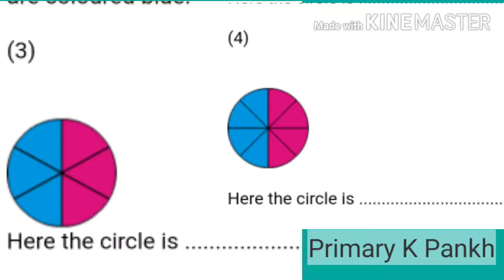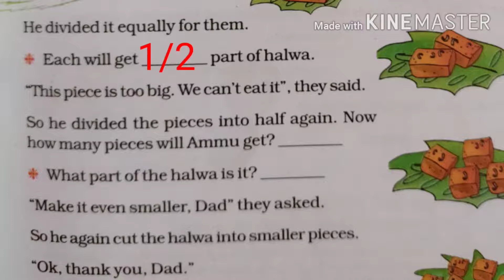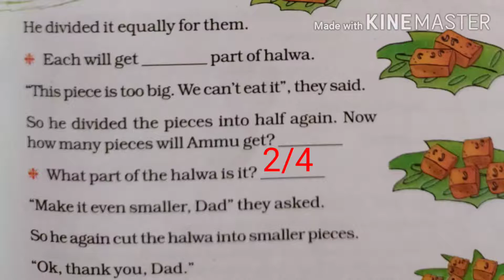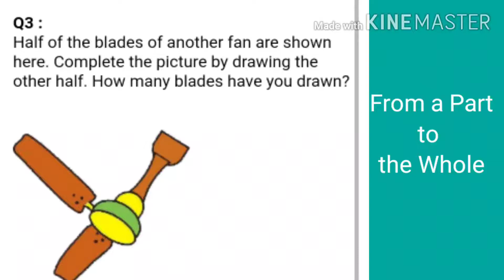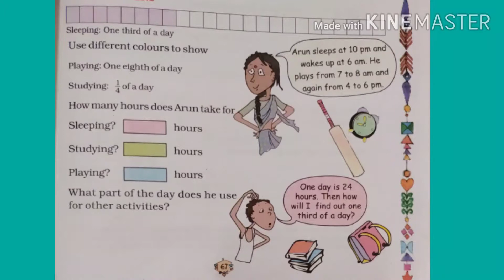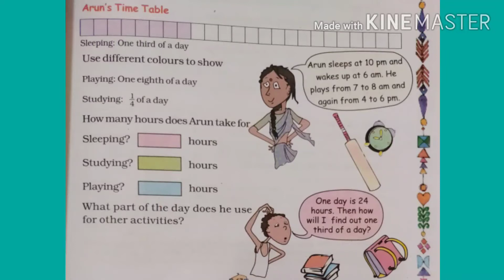Parts And Wholes (Practice Time) Solved textbook questions for Class-5 By: Tarkeshwar Pandey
Parts And Wholes
Practice Time
Solved Question of Textbook
Math-Magic 5